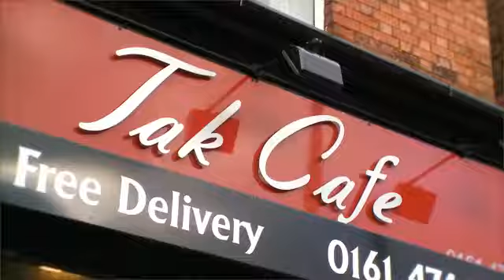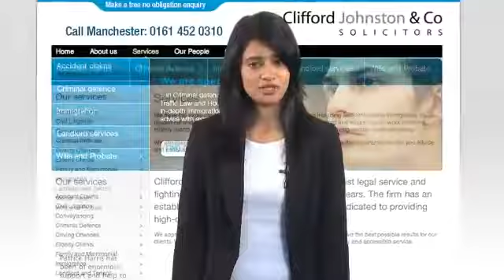Solicitors - Clifford Johnston & Co - Solicitors